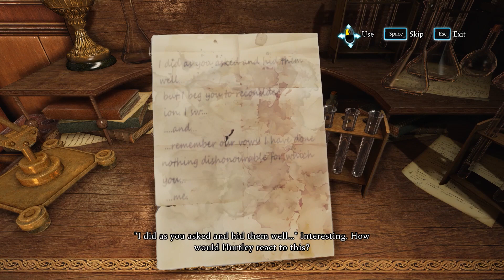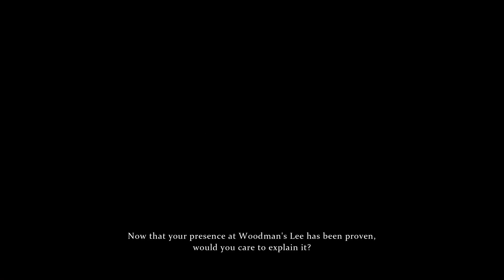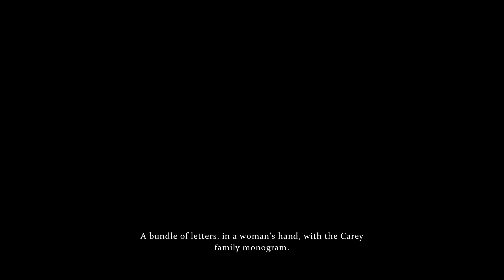SHERLOCK HOLMES: CRIMES & PUNISHMENTS WALK THROUGH GAME PLAY PART 3